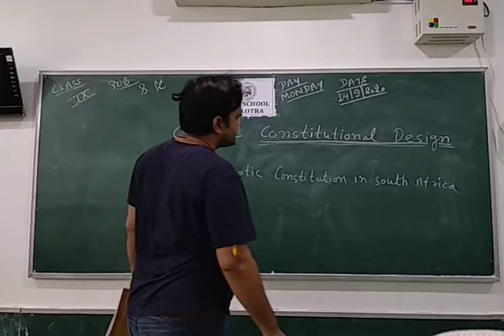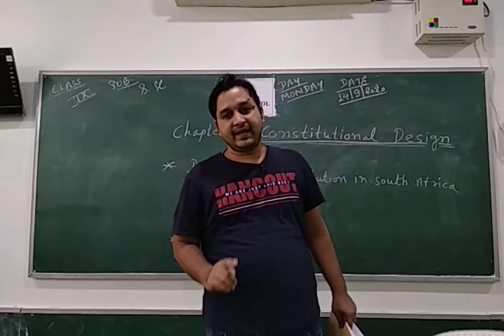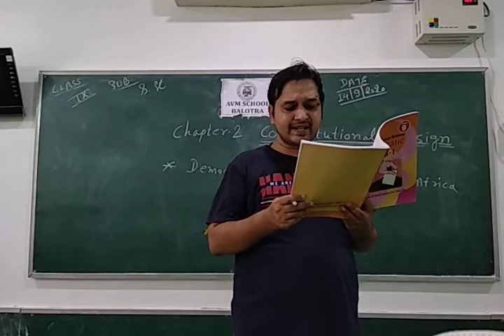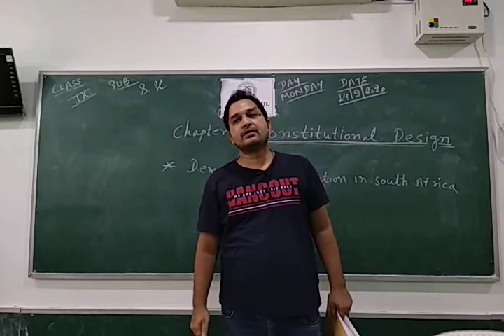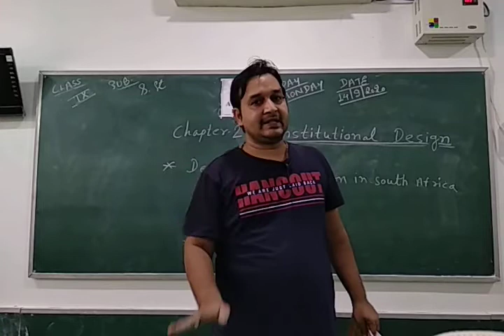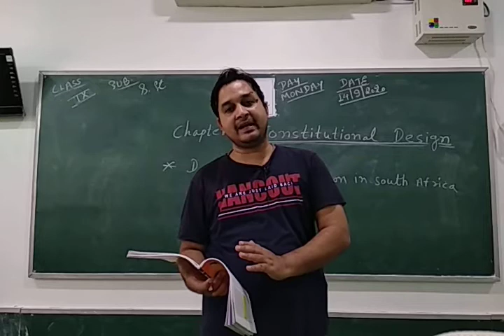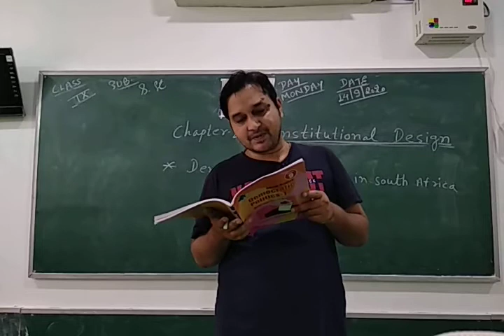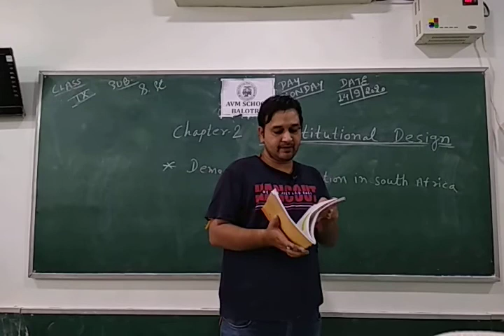class 9th s.st Chapter 2